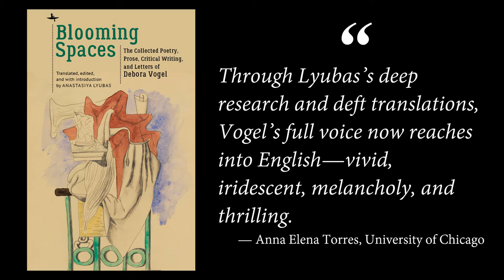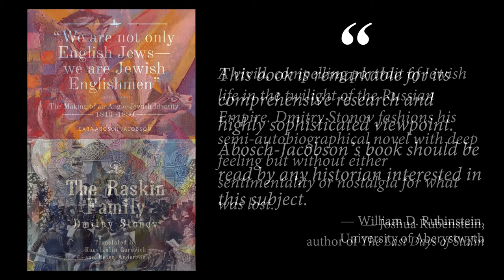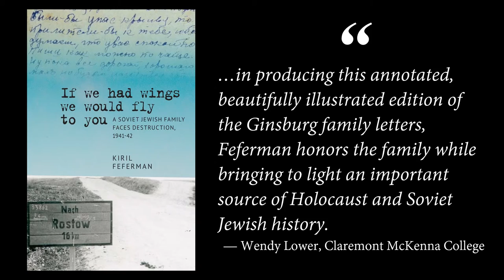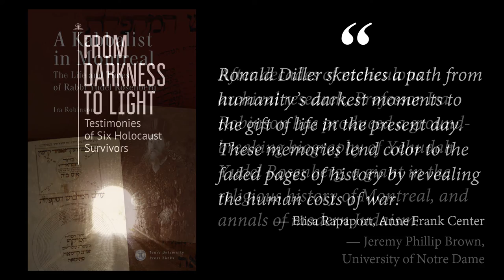New & Forthcoming Titles in Jewish Studies from Academic Studies Press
Academic Studies Press presents our latest and forthcoming titles as part of our virtual booth for the Association for Jewish Studies (AJS) 2020 Conference.